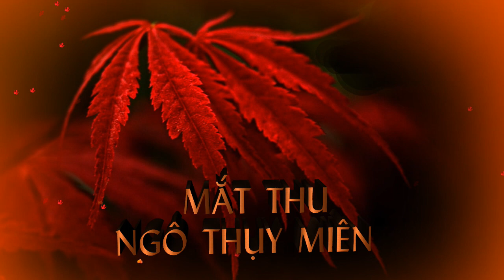MẮT THU - NGÔ THỤY MIÊN - Ý LAN